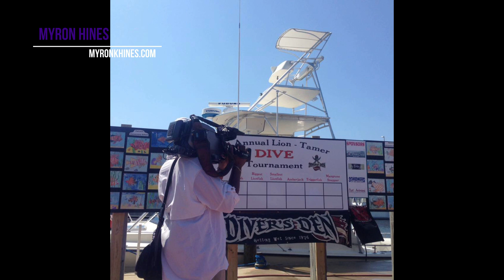Myron Doing What He LOVES!!!